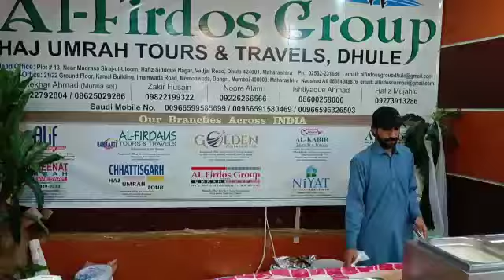Eid in Makkah😍 [ AlfirdaushajumrahtoursNtravels Dhule]